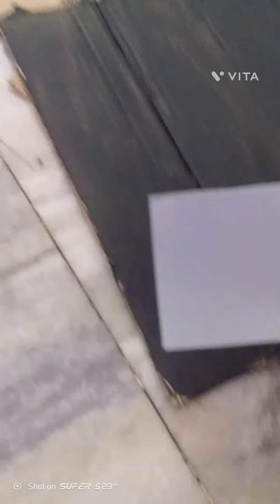How to make pinhole camera craft work idea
1.

2.

3.

4.

5.

6.

7.

8.

9.

10.

11.

12.

13.

14.

15.

16.

17.

18.

19.

20.

These hashtags should help increase visibility for your pinhole camera project.